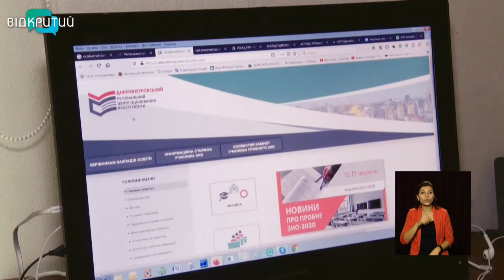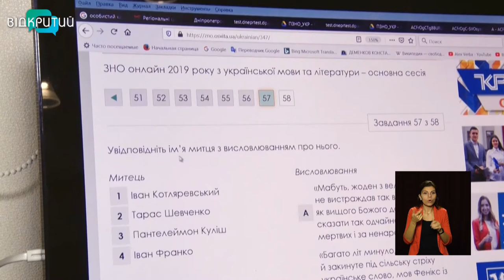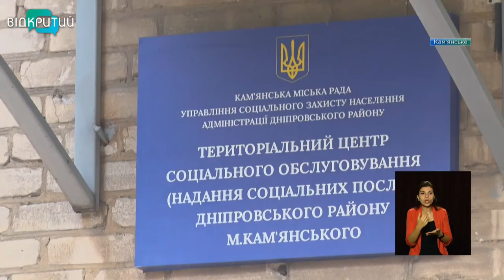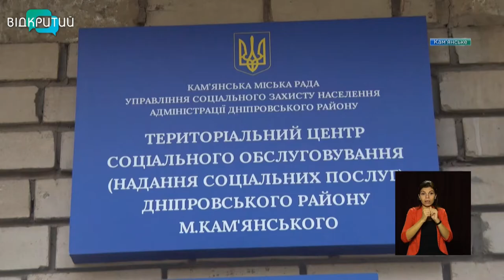Новини OPEN NEWS від 15 жовтня 2020 року 13:15